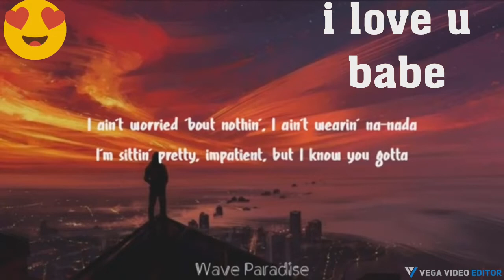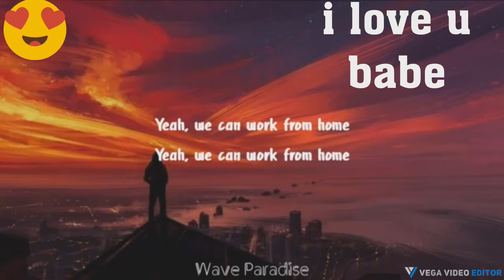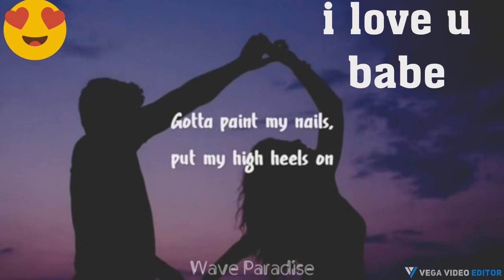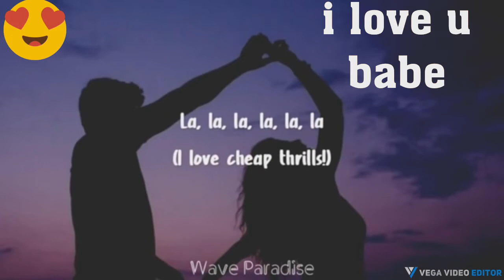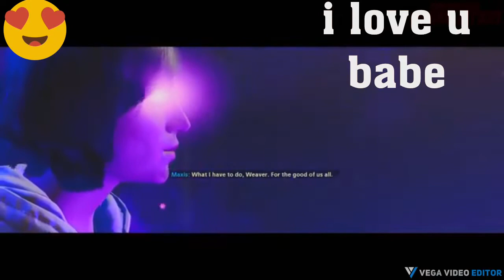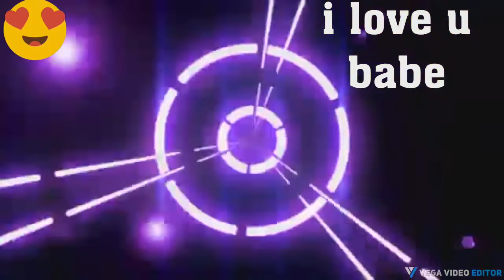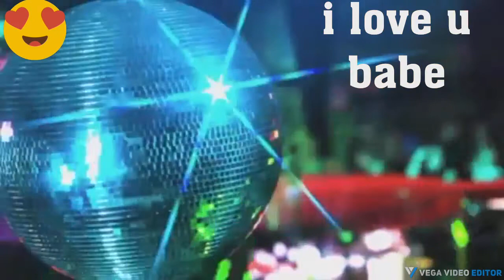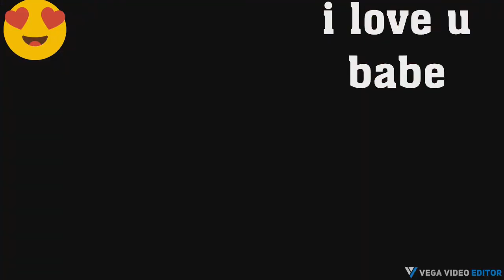i love my gf